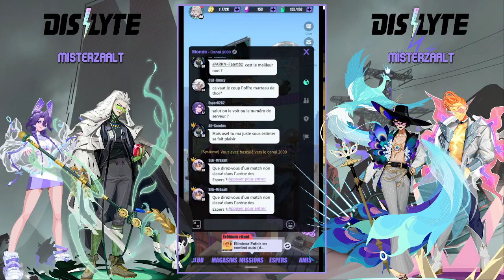RAVEN, LA REINE DU DEBUFF 5★ ! Fiche Perso, Guide Complet, Meilleurs Builds, Showcase - Dislyte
Guide Complet et showcase de Raven

On est en live très souvent alors passe dire bonjour !

Mon Discord pour être notifié de toutes les sorties et pouvoir parler avec votre youtubeur :